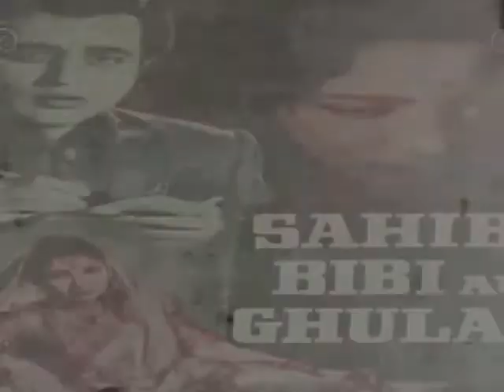Hum Paagal Premee 1982 Movie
Hum Paagal Premee 1982 Full Movie (RARE)

Directors : Mohan Bijlani Mohan Bilani
Cast :
Prem Krishan ... Prem
Kaajal Kiran ... Sunita
Shreeram Lagoo ... Seth Dharamdas - Prem's father
Jalal Agha ... Jalu
Ramesh Deo ... Ramesh
Jeevan ... Sunita's Uncle Seema Deo ... Prem's Mother